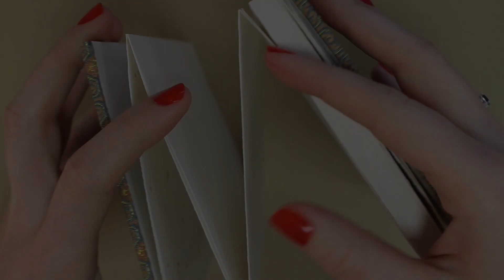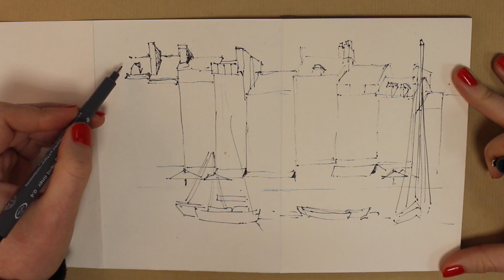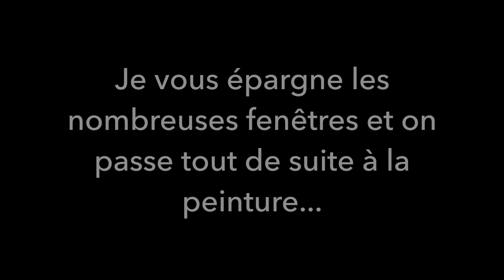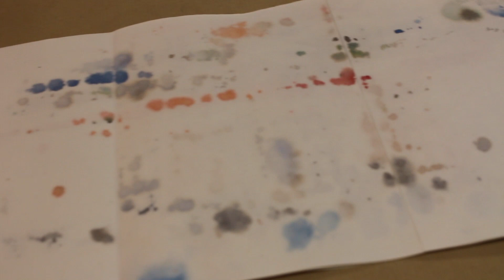REVUE DE PRODUIT / Carnet Accordéon, croquis et aquarelle ▲●▲ AtelierDeLouise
▲●▲Regarde la vidéo en HD en changeant les paramètres en bas de la vidéo !▲●▲ Pour + d'infos c'est ici ↓ 👍